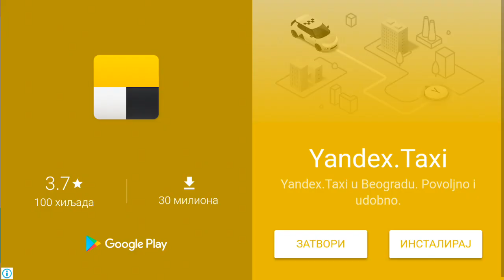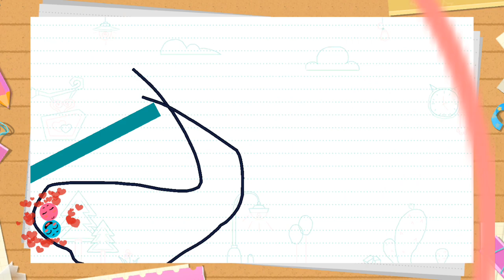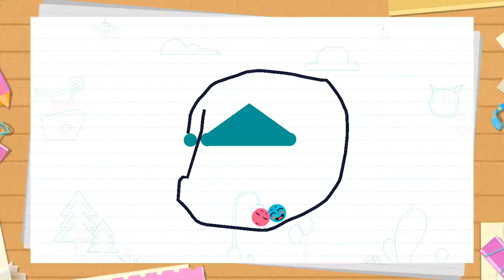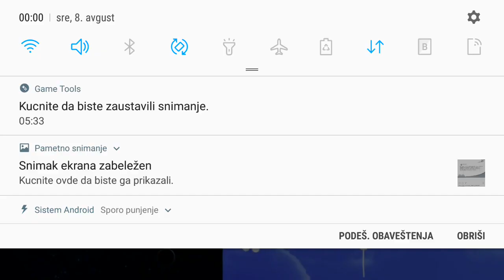LOVE BALLS LVL 26-41 👌👌👌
LEVEL:
26
27
28
29
30
31
32
33
34
35
36
37
38
39
40
40